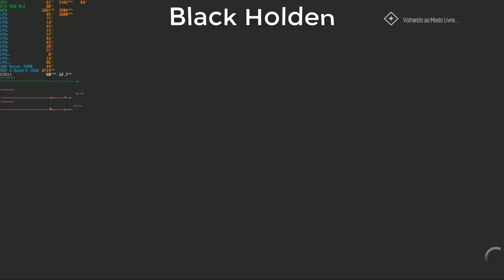The Crew Worldwide #29 Dinheiro Sujo !GMA#